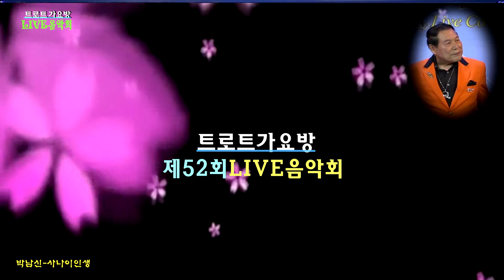박남신-사나이인생 제52회트로트가요방라이브음악회